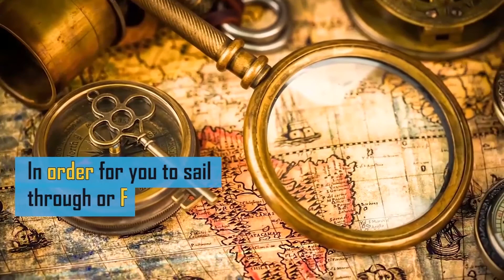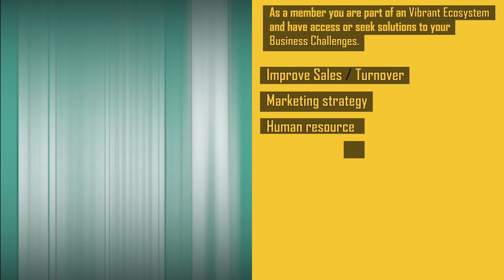How to increase productivity among employees during the pandemic ?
In this session, our expert-Ayaskanta Mohanty explains the importance of having your team intact and listening and helping them become a part of the conversation. This can help to boost confidence among employees and increase productivity in the organization.